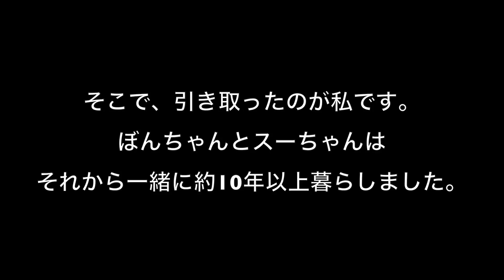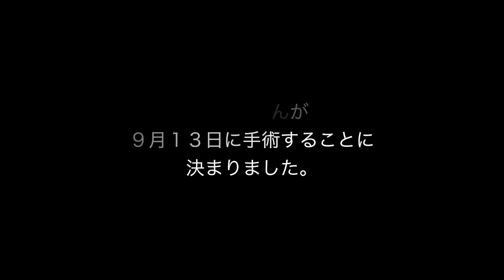我が家の長女、スーちゃん乳腺腫瘍に！すぐに手術をお願いしました。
常に元気でみんなを引っ張っていってくれているスーちゃんですが、おなかにしこりをみつけ病院に行ったら即座に乳腺腫瘍と言われました。9月13日緊急手術いたします。どうかみなさん応援してください。

【関連動画】

マルチーズの赤ちゃん！仔犬が我が家にやってきた！ - YouTube

うちのマルチーズ・柴・秋田犬。仲いいんだか悪いんだか、どっちなの？ - YouTube

秋田犬ぼんVSマルチーズのちゅーぶくん。名勝負数え唄。第3戦！壮絶な空中戦！ - YouTube

子犬のちゅーぶくん！やさしい秋田犬のぼんちゃん大好きの巻【マルチーズの赤ちゃん】 - YouTube

マルチーズの赤ちゃん、、ちゅーぶくんは秋田犬ぼんちゃんの尻尾がお気に入り - YouTube